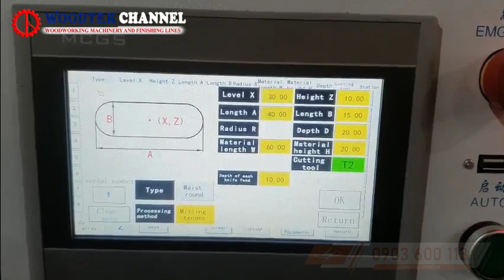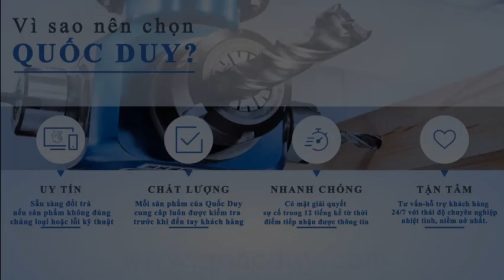MÁY KHOAN CNC SMCK 3000 2 CNC - Máy khoan phay tự động - Máy khoan CNC - Máy khoan công nghiệp